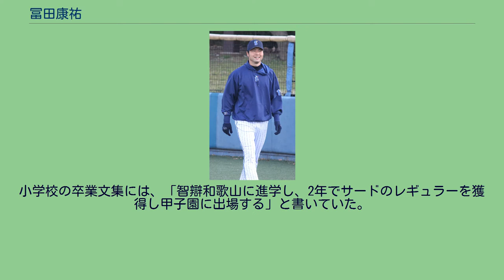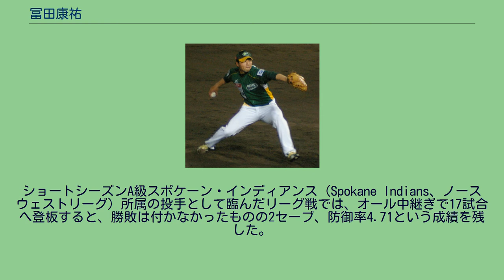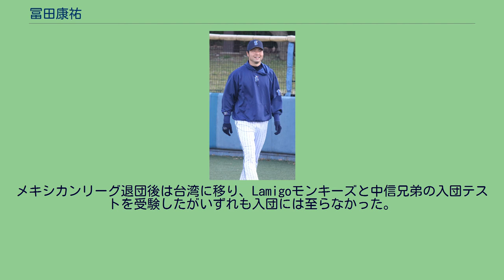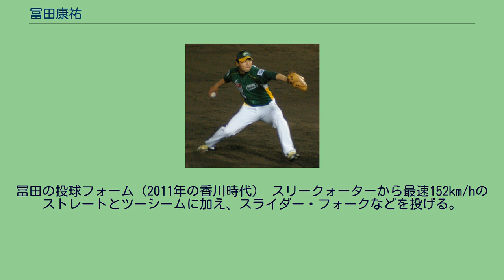冨田康祐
冨田 康祐（とみた こうすけ、1988年4月24日 - ）は、愛知県西春日井郡西春町（現：北名古屋市）出身の元プロ野球選手（投手）。
右投右打。
野球に興味を持つきっかけとなったのは、父親が「男の子だから」と買い与えたおもちゃのバットとグローブだったという。
小学生時代は、地元のスポーツ少年団（白木ウイングス）に所属するとともに、投手兼捕手で4番打者を任されていた。
小学校の卒業文集には、「智辯和歌山に進学し、2年でサードのレギュラーを獲得し甲子園に出場する」と書いていた。
中学生時代は、ボーイズリーグの稲沢中央ボーイズ（愛知県稲沢市）に所属すると同時に、学校の野球部にも所属。
毎日のランニングと素振りを欠かさず「体力づくり」に専念した。
稲沢中央ボーイズでもエースとして活躍した。
中学卒業後、PL学園高へ進学。
地元を離れて名門校へ「野球留学」することについて、周囲からは反対されて本人もかなり悩んだ。
しかし中学校の恩師の後押しもあり進学を決めた。
PL学園高時代は、1年時の秋からベンチ入り。
3年時は、前田健太の控え投手兼外野手として第78回選抜高等学校野球大会に出場。
8番・中堅手として全試合にスタメン出場。
準決勝の清峰高戦では、3番手として登板し1回を無失点に抑えたが、チームは敗退しベスト4に終わる。
夏は、大阪大会準々決勝で東大阪大柏原高に敗れ、選手権大会出場は3年間で果たせなかった。
高校卒業後は、MLB挑戦を検討していたが、最終的に東都大学野球連盟に加盟する青山学院大学に進学した。
1年時の春からリーグ戦に出場を果たすも、以後は右肘の故障もあり、1部通算7試合の登板で1勝1敗、4年春・2部でも1試合のみに終わった。
4年時の2010年秋にプロ志望届を提出したが、同年のNPBドラフト会議では、どの球団からも指名されなかった。
2011年1月27日、四国アイランドリーグplusの香川オリーブガイナーズに入団。
同年は、抑えとしてリーグ戦64試合中48試合に登板。
3勝3敗9セーブ、防御率はリーグ2位の1.39を記録し、球団の後期優勝に貢献。
リーグの後期MVPに選ばれた。
当時、ホームゲームでクローザーとして登板する際にはスタジアムDJ（藤沢翼）から「イッツ トミ タイム！」という登場コールを受けていた。
2011年のNPB育成ドラフト会議で、横浜ベイスターズから1巡目で指名。
育成選手として入団した。
2012年には、イースタン・リーグ公式戦10試合に登板。
0勝1敗、防御率6.00という成績を残した。
チームメイトであったランディ・ルイーズからの誘いをきっかけに、シーズン終了後の11月30日から12月28日まで、プエルトリコのウィンターリーグに参加した。
2013年には、7月29日付で支配下選手契約へ移行するとともに、背番号を68に変更。
8月6日の対読売ジャイアンツ戦（郡山総合運動場開成山野球場）に、救援で一軍デビューを果たした。
その一方で、イースタン・リーグ公式戦では、19試合の登板で1勝0敗6セーブ、防御率1.77を記録した。
2014年には、イースタン・リーグ公式戦20試合に登板。
0勝2敗4セーブ、防御率3.27という成績を残した。
しかし、一軍公式戦への登板機会はなく、10月3日に球団から戦力外通告を受けた。
12月2日付で、NPBから自由契約選手として公示。
2014年11月には、NPBの第1回12球団合同トライアウトに参加。
シートバッティング形式で対戦した4人の打者を、全員無安打に抑えた。
トライアウトの直後には、MLBのテキサス・レンジャーズからマイナー契約のオファーを受けていることが報じられた。
2015年1月14日にマイナー契約を結ぶ。
ショートシーズンA級スポケーン・インディアンス（Spokane Indians、ノースウェストリーグ）所属の投手として臨んだリーグ戦では、オール中継ぎで17試合へ登板すると、勝敗は付かなかったものの2セーブ、防御率4.71という成績を残した。
しかし、2016年1月13日に、球団から契約を解除された。
冨田自身は12月から1月にオーストラリアのリーグ(ABL)に短期参加ののち、前年に続いて古巣である香川の自主トレ...